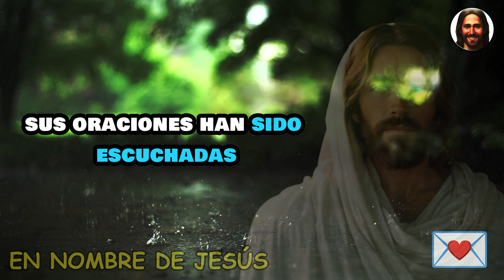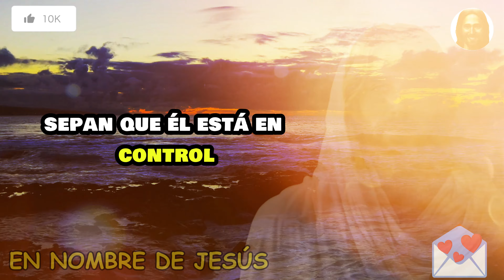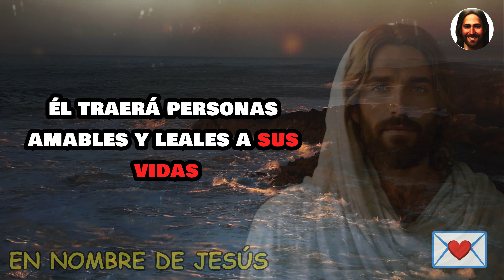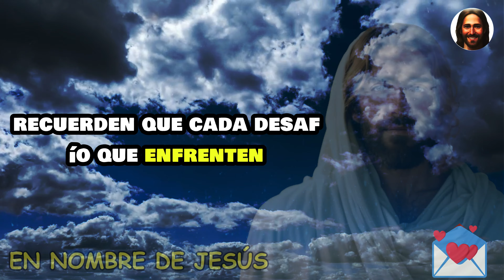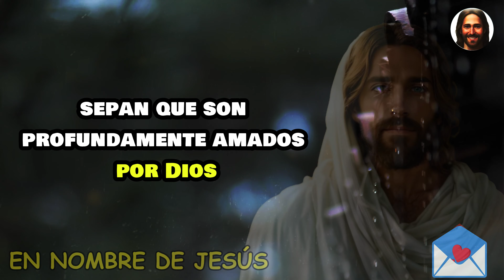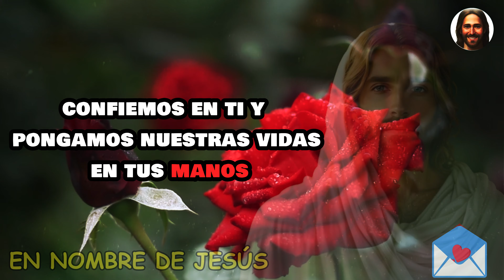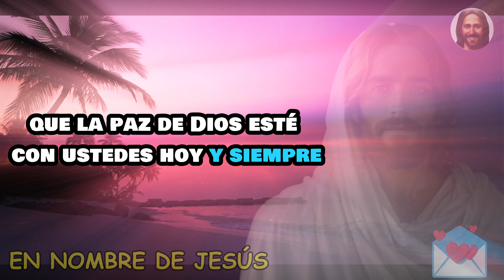DIOS DICE: HIJO, NO IGNORE ESTE SEÑAL SOBRE SU FAMILIA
UNITED SATATES

¡ESTE VIDEO CONTIENE TODAS ESTAS BÚSQUEDAS!
Mensaje de Dios ahora
Dios ayuda
Citas piadosas
Citas de la Biblia
Tarot del Mensaje de Dios
Abundancia financiera
Mensaje de los ángeles
Mensaje de Jesús
Citas piadosas
Señor ayuda
Citas de Jesús
Dios
Mensaje de Dios
Jesús
Mensaje de Jesús
Mensajes de Dios
Mensaje urgente de Dios
Jesús dice
Señales de ángel
Mensaje de Dios
Mensaje del universo
Milagro de dinero
Citas de vida
Mensaje del ángel
Mensaje de Dios para ti hoy
Dios dice
Afirmación positiva de vida
1111
Mensaje inspirador
Fe y bendiciones
El amor y la protección de Dios
Orientación espiritual
Superando desafíos
Creencia y confianza
Fuerza interior
Mentalidad positiva
Auto-mejoramiento
Sanación emocional
Crecimiento personal
Fe en la adversidad
Amor y gracia divinos
Viaje espiritual
Esperanza y ánimo
Encontrando propósito
Discurso motivacional
Autoestima y autovaloración
Orientación divina
Intervención divina